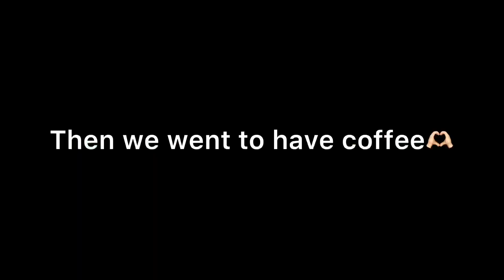Sab ko tang kia😂🫶🏻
Hi guyz,
                       Wellcome or wellcome back to my youtube channel.It’s zillie here.How are you guyz doing.This is my 22th vlog.It is my Daily vlog.we had fun.I hope you guyz. Will like it.well have fun while watching
In this video you will have so much fun.you will find vlogging imrankhan pti routine dailyvlog vlogger recommendation strugglingnation anordinarygirlwithextraordinarybeleive monday onlineclass medicalstudents.Thank you so much guyz for watching this video and giving my video, your precious time.I will see you guyz in my next video.
Byeee guyz❤️.